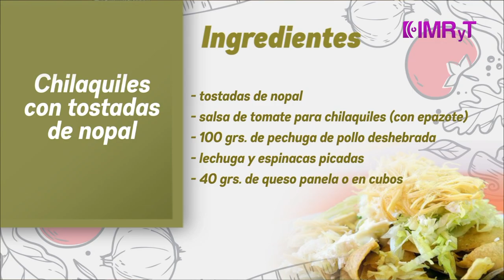Chilaquiles con tostadas de nopal - Vida Saludable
Surisadday Carrillo López
Nutriólogo

Platillo: Chilaquiles con tostadas de nopal

Ingredientes:

- Tostadas de nopal
- Salsa de tomate para chilaquiles (con epazote)
- 100 grs. de pechuga de pollo deshebrada
- Lechuga y espinacas picadas
- 40 grs. de queso panela o en cubos